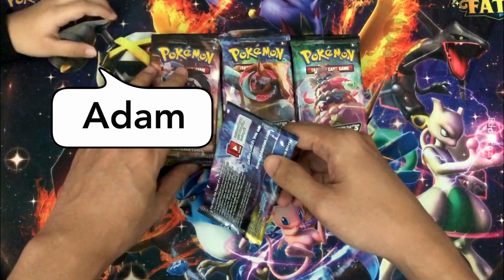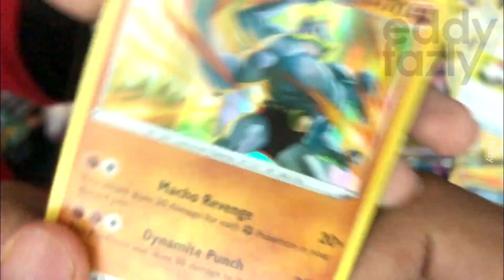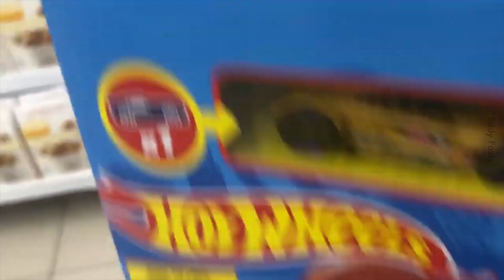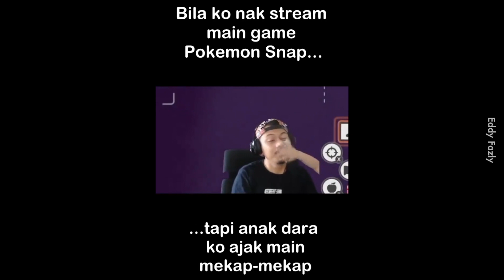Abah dan Anak Teruja Dapat Mainan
Part main sekali dengan anak tu comel. Tapi jangan berebut sudahhh.